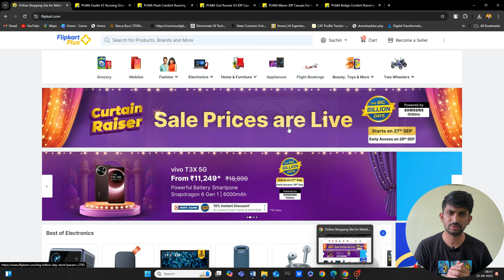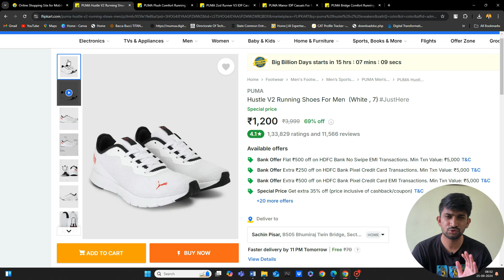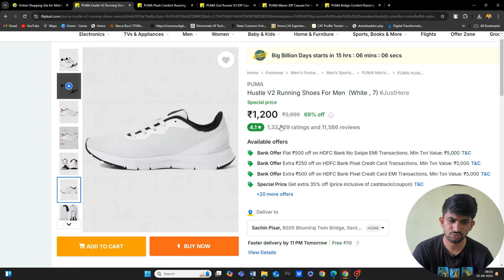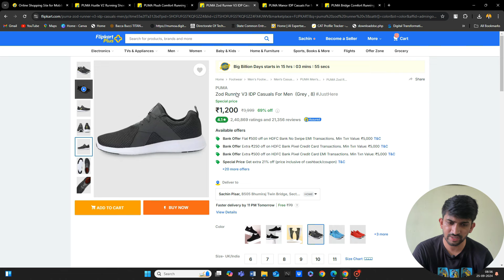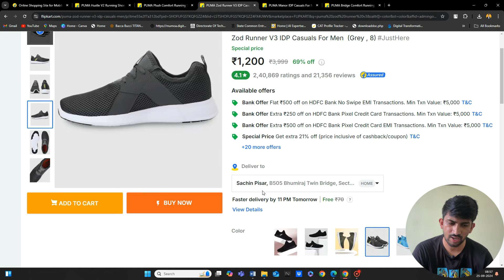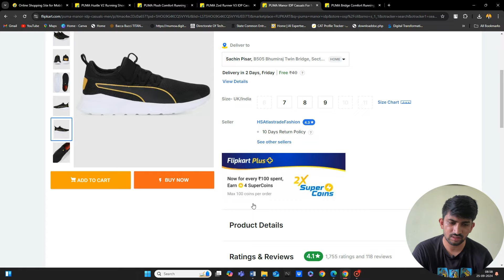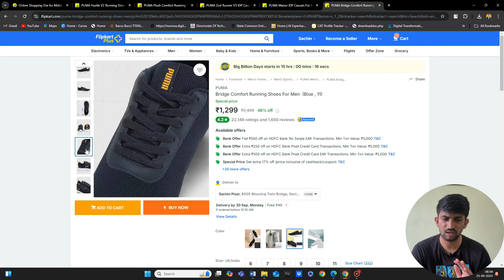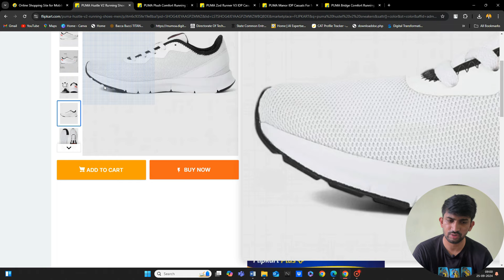Puma Shoes under 1000 in Flipkart Big Billion Days 2024